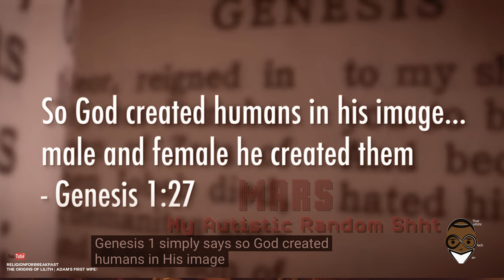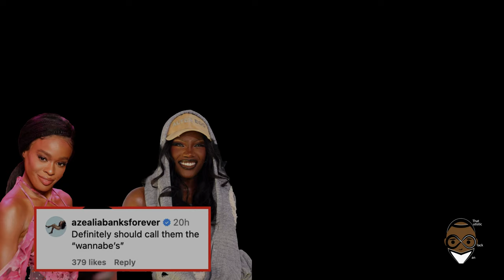My Autistic Random Stuff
What if Beyonce is autistic? In this first episode of M.A.R.S, My autistic random shht, my controversial unpopular unfiltered opinions on a variety of topics. From astrological compatibility and societal norms to dating advice and black masculine gay representation in media, I tackle it all with a unique perspective. I dive into a series of unpopular opinions that are sure to stir the pot. From societal norms, black gay representation, music controversy, rap beefs, public opinion, relationship experts, LGBTQ+ issues, and what about Adam's first wife Lilith?  Nothing is off-limits. Whether you agree or not, let's engage in respectful discussions and embrace diverse viewpoints.
My Autistic Unpopular Opinions: M.A.R.S. Ep1

00:00 - Disclaimer & Intro
00:31 - Monkey VS Blue Monkey
00:54 - If Beyonce was autistic...
01:17 -  Black Masculine Gay Men DON'T Exist
02:43 - Stop Trying To Be Str8
03:45 - Rappers Promoting Single Motherhood
04:22 - Creators Aren't Your Friends: Understanding Online Boundaries
05:32 - The WORST Zodiac Signs
05:57 - Royce Da 5'9
07:00 - How Rap Beef Changes Perception
09:35 - Conclusion